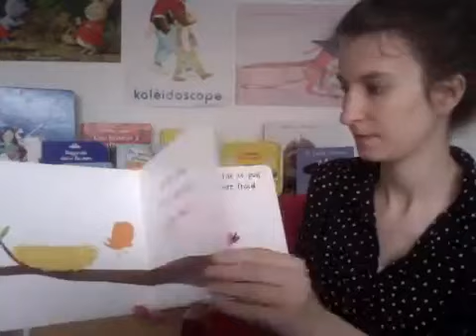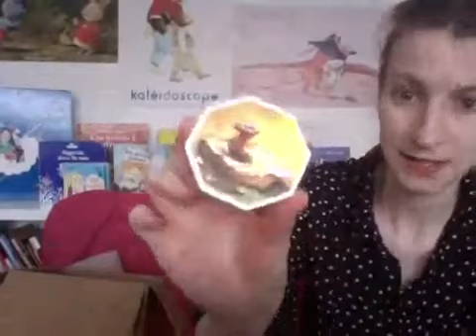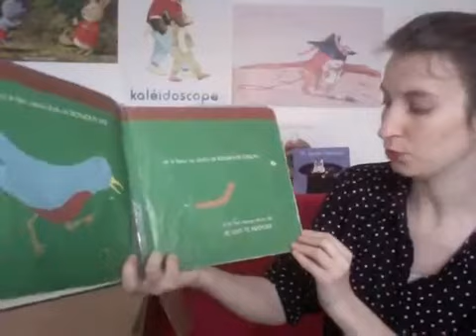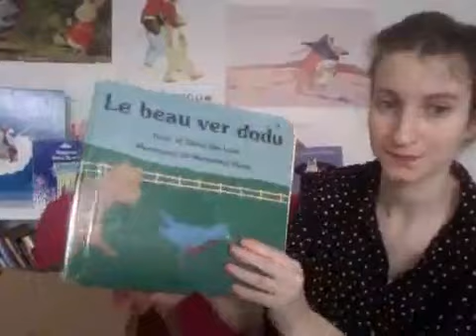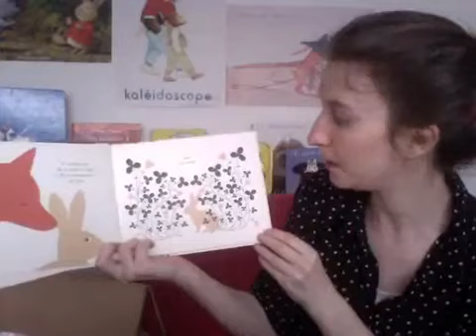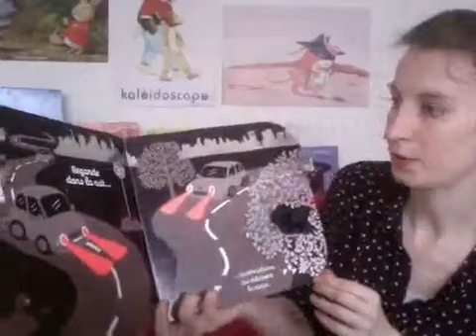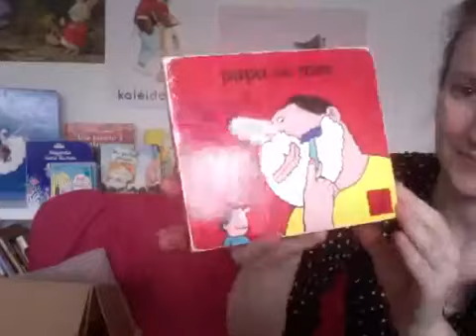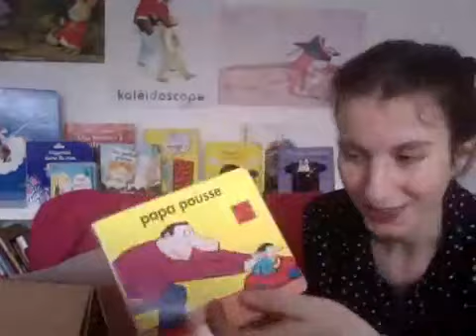Les livres c'est bon pour les bébés - 28/04/2020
Lectures à voix hautes, comptines et histoires à doigts pour les 0 à 4 ans.